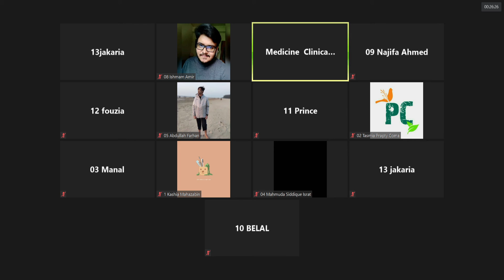Clinical Phase Class - Medicine (Approach to patient with Hepatobiliary system) - 25/04/2021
Clinical Phase Medicine Ward Class by Dr. Umme Tahera Madam